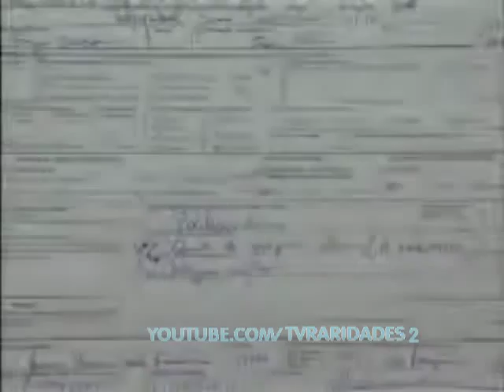Fala Brasil - Escalada (20/04/2012)